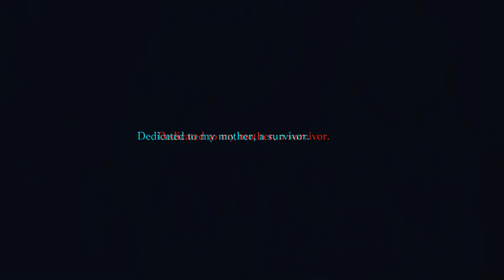Zheani - Tarantulas | Music Video | 1080p | HD